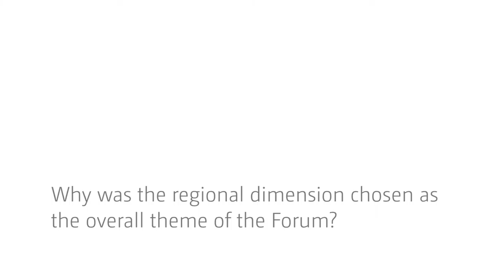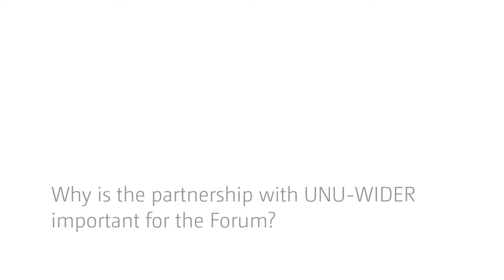The ideas behind the TIPS Annual Forum 2015 - an interview with Saul Levin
Saul Levin, the Executive Director of TIPS (Trade and Industrial Political Strategies) provides an introduction to the themes of the TIPS Annual Forum, Johannesburg, July 2015. These are regional industrialization, regional integration and value-chains.

He also describes the way in which TIPS supports the policy process in the new South Africa, by offering a space in which researchers and policymakers can exchange analyses. With increasing regional integration and continent-wide challenges, such as the prospects for a Free Trade Area for Africa, South Africa needs debate both on policy issues and practicalities.

The cooperation between TIPS and UNU-WIDER provides an added dimension to the research possibilities by drawing on the relative strengths of a regional and an international network, as well as different thematic expertise among the researchers engaged in these networks.